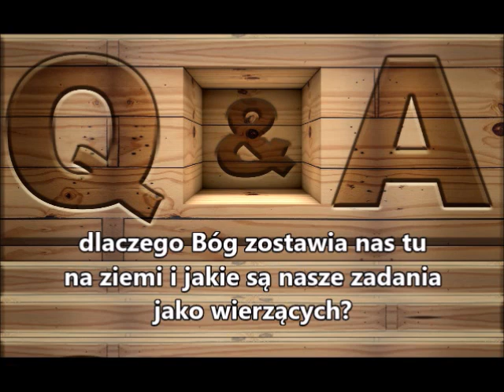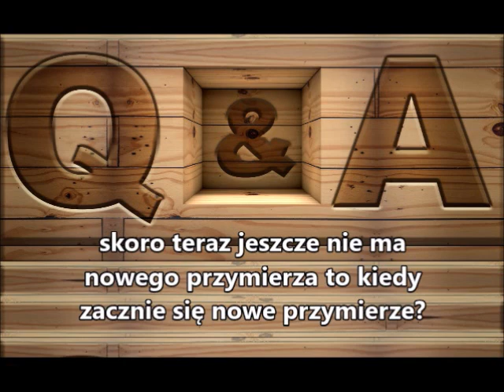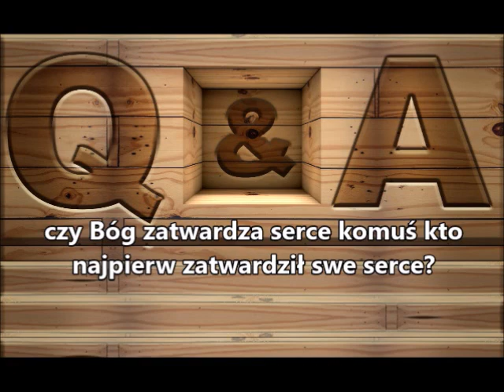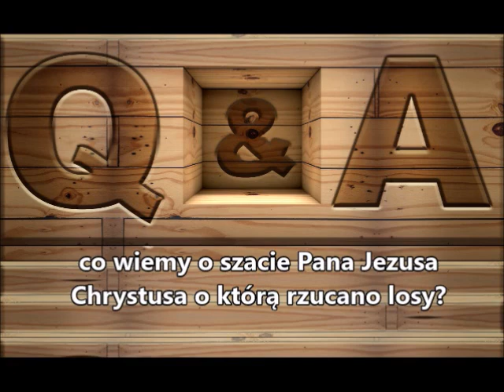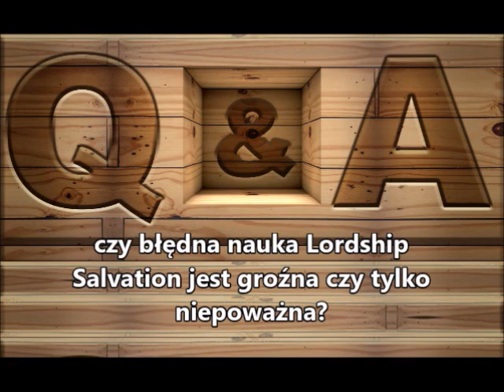20 różnych Biblijnych pytań i odpowiedzi Zielone Niwy